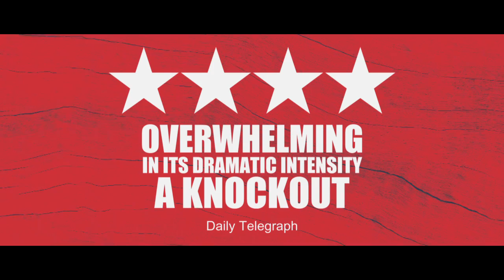The Gershwins' Porgy And Bess trailer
The Gershwins' Porgy And Bess trailer, George and Ira Gershwin's classic story of a crippled beggar’s determination to tame Bess in an attempt to save her from a life of ruin, plays at the Regent's Park Open Air Theatre this summer.